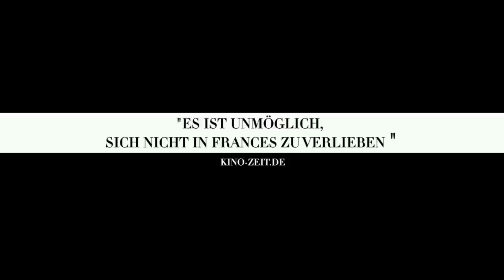FRANCES HA | Trailer german deutsch [HD]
| "Frances Ha" (Trailer deutsch german) | Kinostart: 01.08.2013
DANKE! :)

Offizieller deutscher Kino-Trailer zu dem Film "Frances Ha".

Originaltitel: Frances Ha
Comedydrama, USA 2012
Filmverleih: MFA Filmverleih
Filmlänge: 86 Minuten
FSK-Altersfreigabe: ab 6 Jahren
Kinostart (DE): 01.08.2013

Schauspieler/Darsteller: Greta Gerwig, Mickey Sumner, Adam Driver, Michael Esper, Michael Zegen, Charlotte d'Amboise u.a.

Regisseur: Noah Baumbach

Die 27-jährige Frances (Greta Gerwig) wohnt mit ihrer alten Freundin Sophie (Mickey Sumner) in einer New Yorker Wohngemeinschaft. Seit langem versucht sie Tänzerin zu werden. Trotz ausbleibendem Erfolg lebt sie gut gelaunt in den Tag hinein und will sich nicht vom Leben verbiegen lassen. Das ändert sich jedoch, als Sophie aus ihrer kleinen gemeinsamen Wohnung auszieht und sich mit einer anderen Freundin ein schöneres Apartment sucht.

Frances sieht sich nun ebenfalls gezwungen, eine neue WG zu finden, außerdem läuft es im Tanzkurs nicht gut. Sie bekommt das Gefühl, dass sie überall die Älteste ist und in nahezu jedem wichtigen Lebensbereich von ihren jüngeren Mitmenschen überrundet wird. Doch obwohl weitere Fehlschläge folgen und auch ein Selbstfindungstrip nach Paris nicht die erhoffte Erlösung bringt, gibt Frances nicht auf.